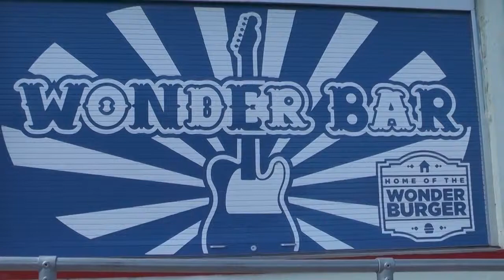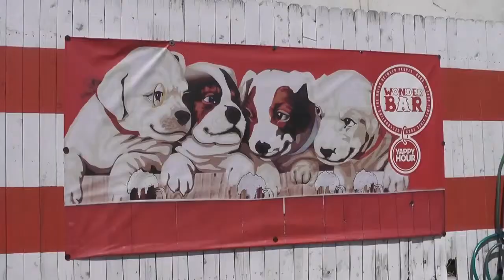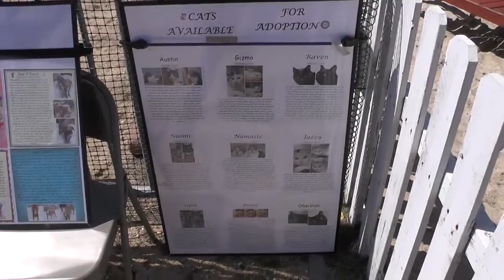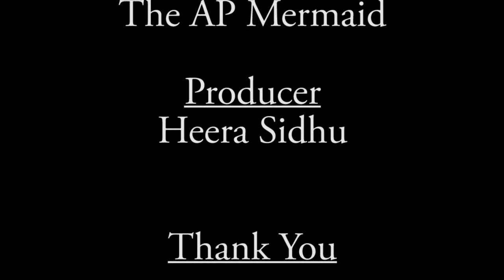Yappy Hour Popcorn Park Benefit at the Wonder Bar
Wonder Bar in Asbury Park, NJ kicks off their 2015 Yappy Hour season with a benefit for Popcorn Park Animal Rescue & Refuge. Guest of Honor Vinnie Van Gogh